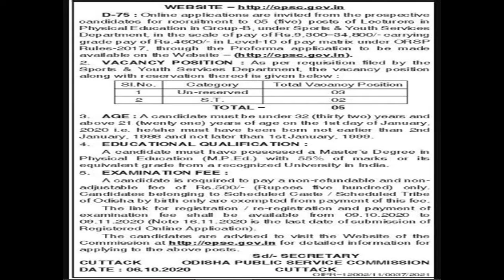Engagement under OPSC Oct-2020